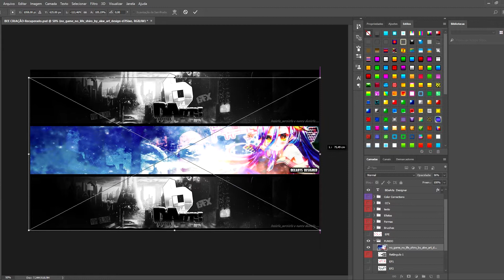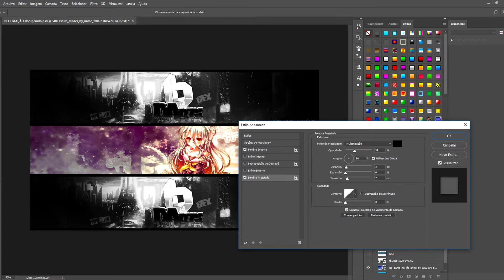Banner Tata Anime Shiro Speed Art (Pedido)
Banner Tata Anime Shiro (Pedido) Mais um banner(plano de fundo) personalizado e grátis para você ter seu canal diferenciado com a ajuda da bee arts.

Download Link:N/A
Senha: N/A
Meta: 100 Likes

QUER UM DESIGNER ?

 * REQUISITOS *
OBS: ( TEM Q DAR FEEDBACK BOM , SE N TIVER NÃO CHAME )
Contato para designers Comentar nos videos.

Requisitos para utilização:
Para ajudar em meus trabalhos.

TAGS IGNOREM

TAGS IGNOREM